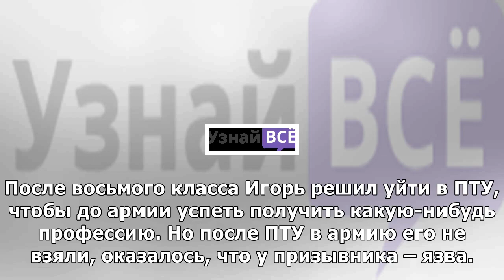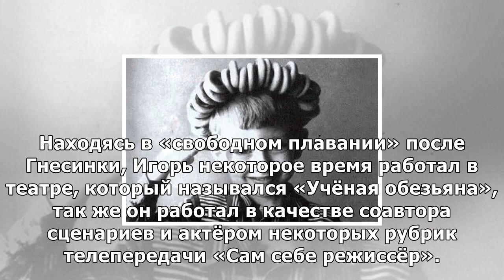Игорь сорин биография, фото, личная жизнь и его девушка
Игорь Сорин был известен всей России как солист группы Иванушки International, которая пользовалась ...